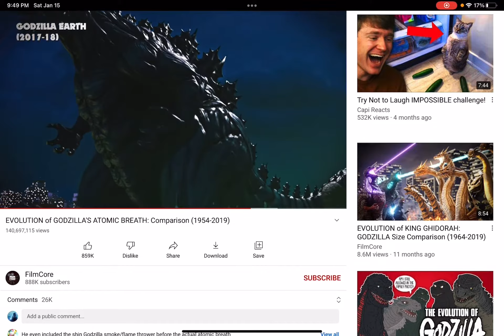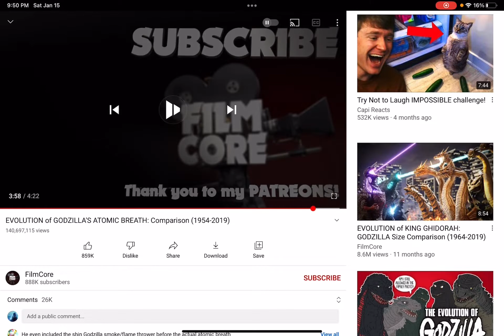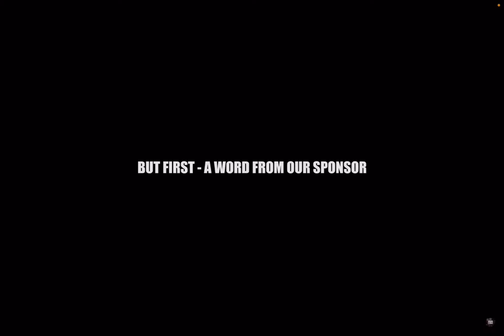Reaction to atomic breath part 2￼